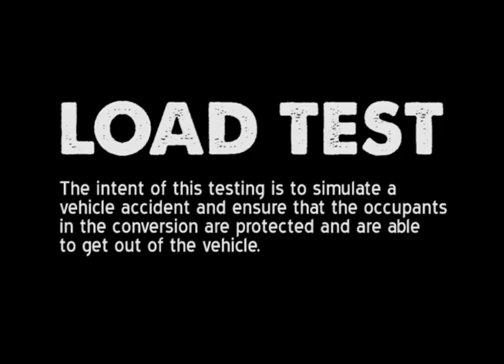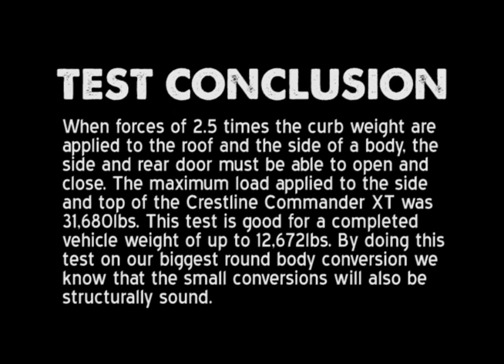Commander XT Roof Load Test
The intent of this testing is to simulate an ambulance accident and ensure that the occupants in the conversion are protected and are able to get out of the ambulance.